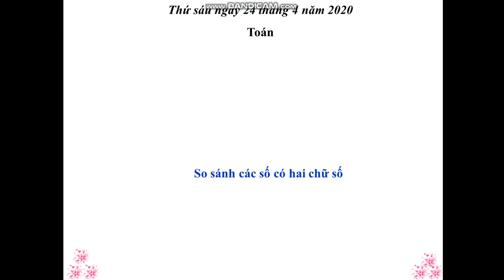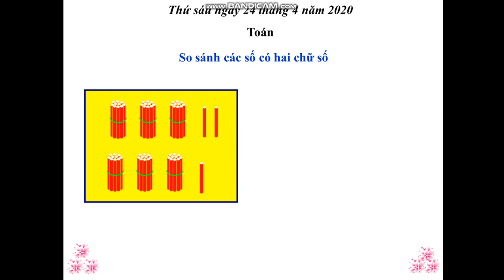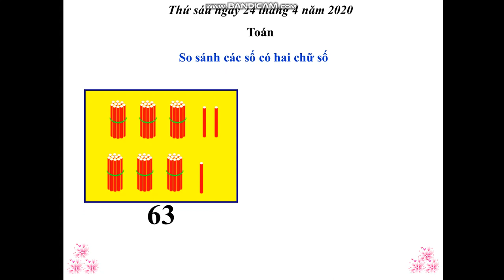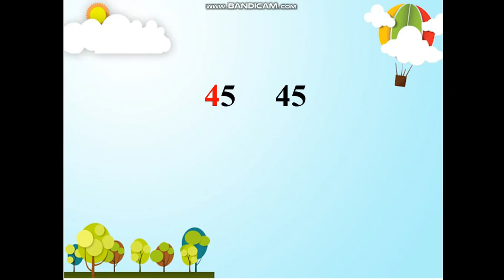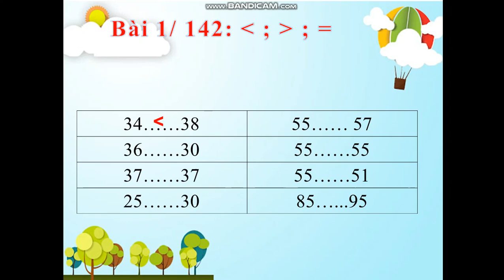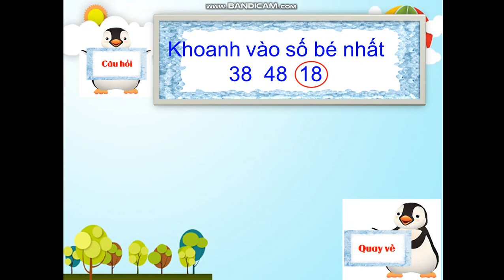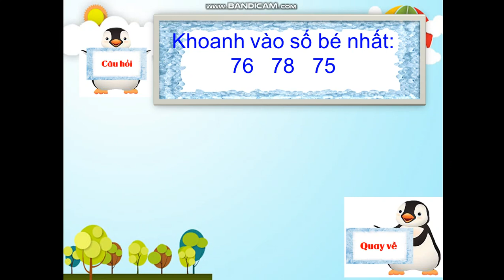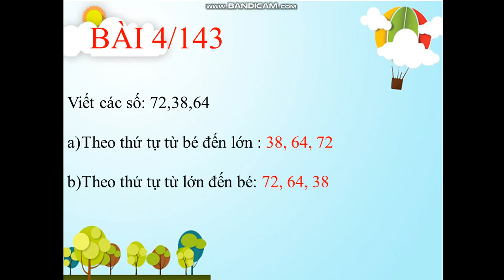Lớp 1-Toán- Bài :" So sánh các số có hai chữ số "- GV Đào Thái Huyền